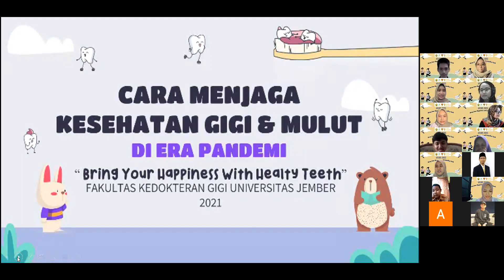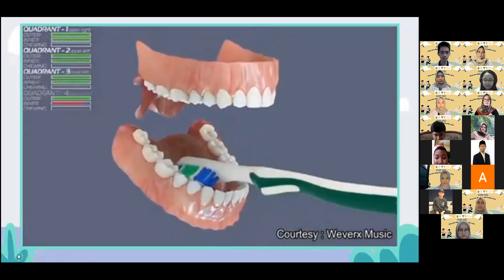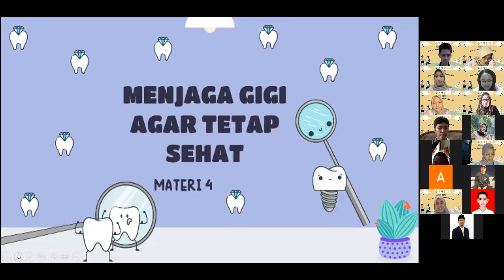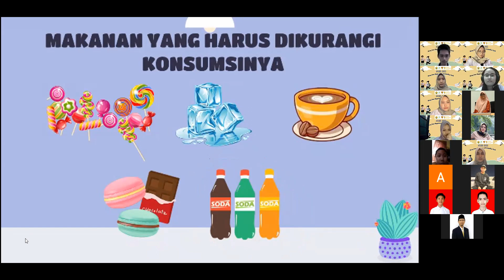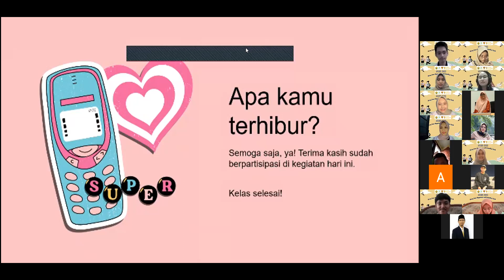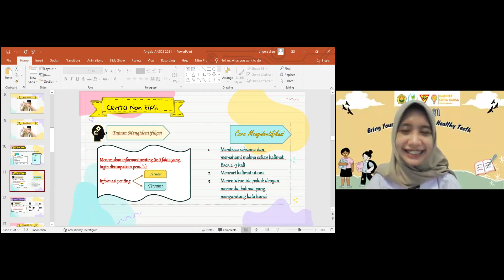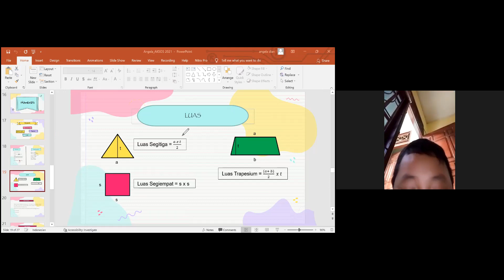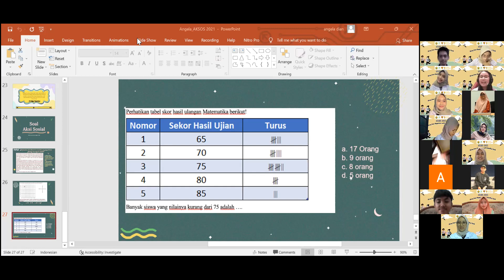AKSOS MABA 2021